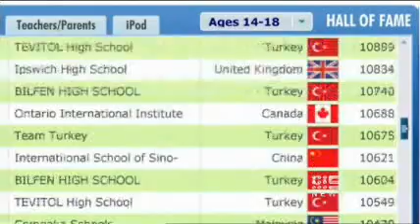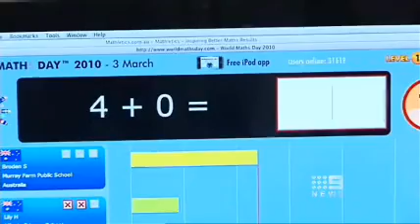World Maths Day 2010 - Channel 9 News at Murray Farm Public School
Channel 9 News cover World Maths Day 2010 at Murray Farm Public School in Carlingford, NSW Australia. 3 March 2010.